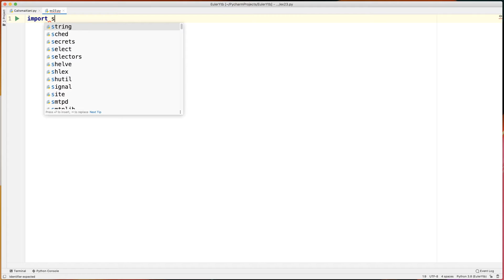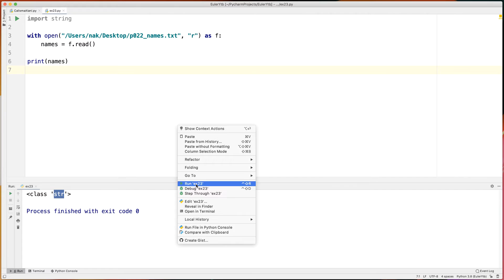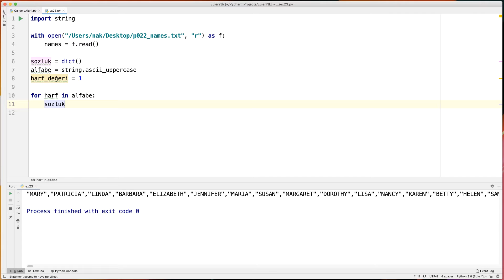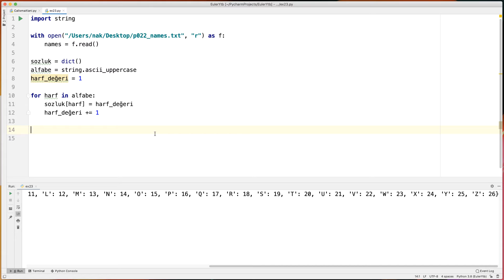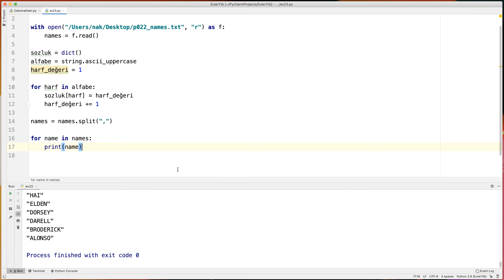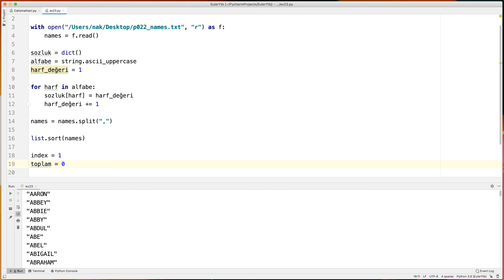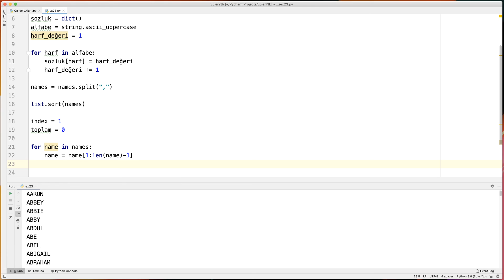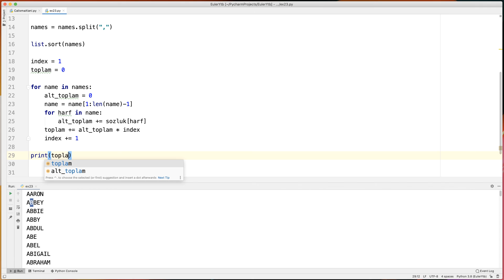Project Euler Problem 22 (Python)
Project Euler 22. problemin çözümü...